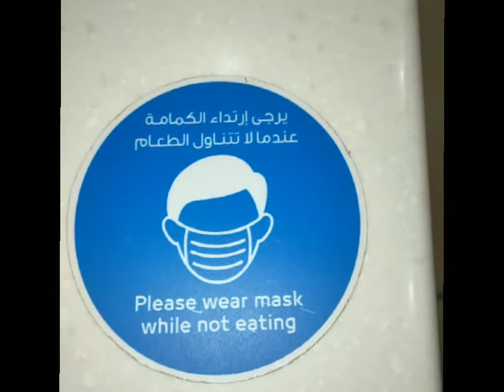Meet Up A Friend at DCC || Observe Social Distancing